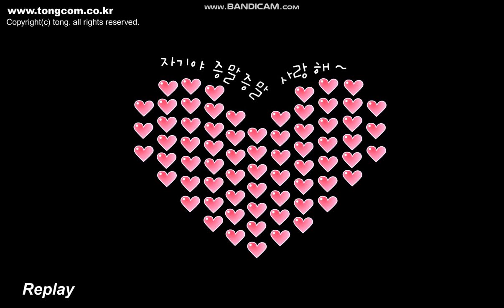7화 자 자 자기야~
추억의 딩딩이 플래시 입니당 즐감하세요~